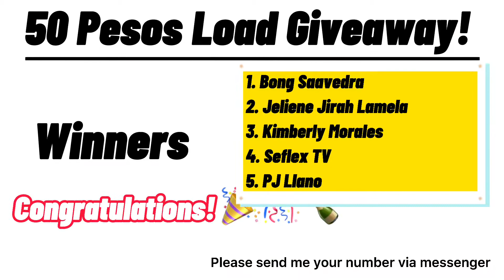Parable #1: The Prodigal Son I Part 2 I Happy 2 Months ❤️✨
Happy 2 Months, Friends! 🎉🎊✨💗 Congratulations to our dear winners. Thank you and God Bless You More!

Salamat sa support guys. It a lot. 💗🌸🥰 i am praying that our family will grow more para daghan maka bati sa Pulong sa Ginoo. ❤️🥰✨